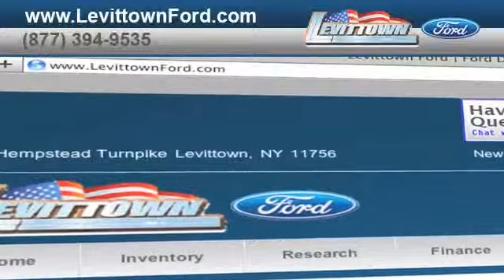Levittown, NY 11756 - Ford Lube Service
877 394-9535 If you are looking for a high quality foreign and domestic service shop in Levittown, NY or near Hicksville, NY come to Levittown Ford. It does not matter if you need a fast oil lube, towing service or a new oil filter, we can help. For Ford service come to Levittown Ford located at 3195 Hempstead Turnpike Levittown, NY 11756. Convenient to both Levittown, NY and East Meadow, NY!